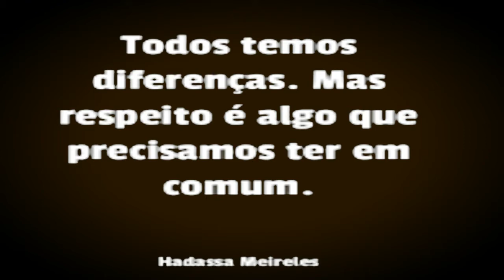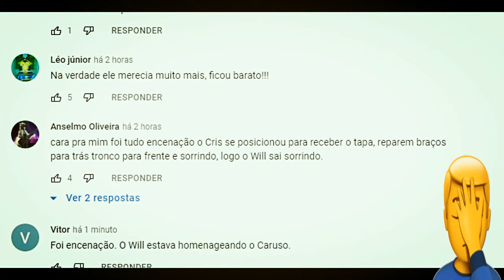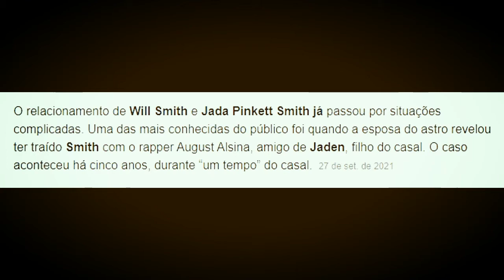WILL SMITH AGREDIU CHRIS ROCK NA CERIMÔNIA DO OSCAR 2022 (Na Minha Opinião Chris Rock Mereceu !.)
Durante a transmissão ao vivo do Oscar 2022, o ator Will Smith deu um soco no rosto do comediante Chris Rock. O assunto viralizou no Twitter dividindo opiniões dos fãs, que ficaram confusos se a ação foi real ou encenação. Porém, não teve nada de armação, a agressão foi real.

EU SOU A LENDA 2 SERÁ ESTRELADO POR WILL SMITH E MICHAELB. JORDAN (Mais Robert Neville não morreu?)

EU SOU A LENDA | CURIOSIDADES SOBRE O FILME ESTRELADO POR WILL SMITH (Eu Sou a Lenda | Will Smith)

UM MALUCO NO PEDAÇO: Ganhará reboot dramático com produção de Will Smith (Um Maluco no Pedaço)